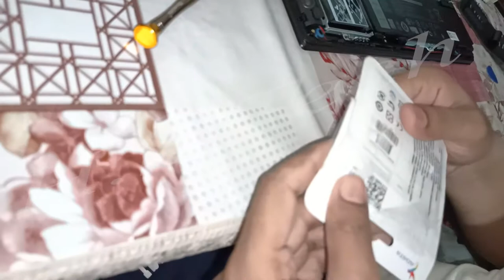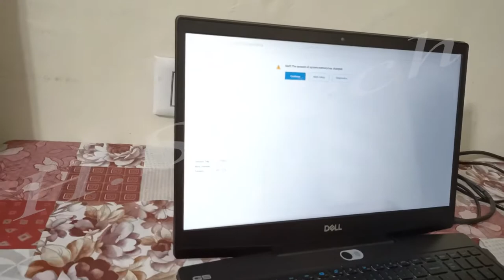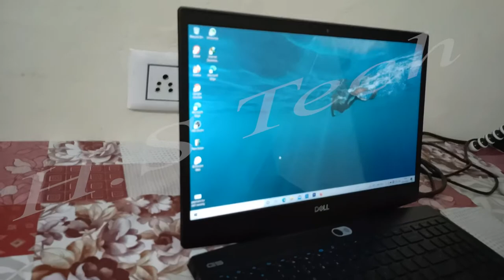Laptop HDD Remove and Ram Replacing step by step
Laptop HDD removing and ram replacing step by step removing in Hindi